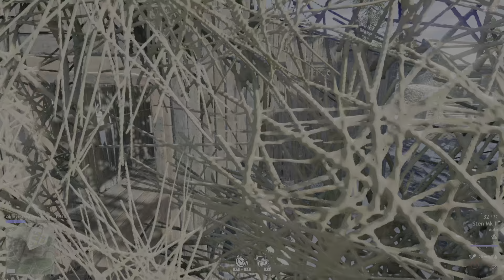CRSED battle royal